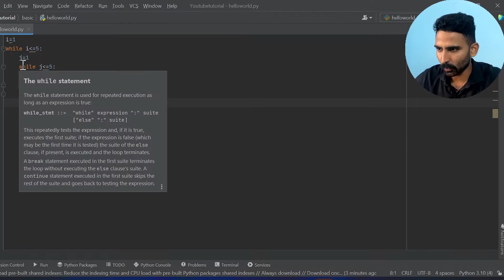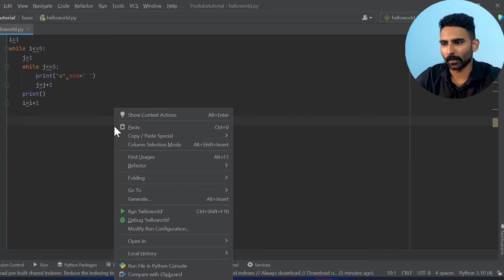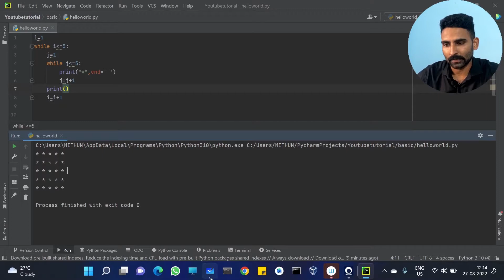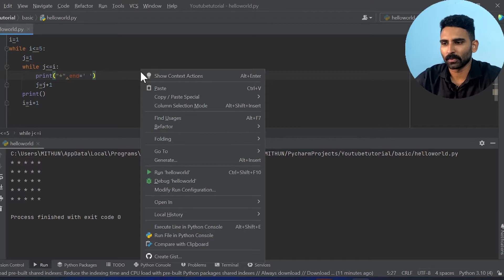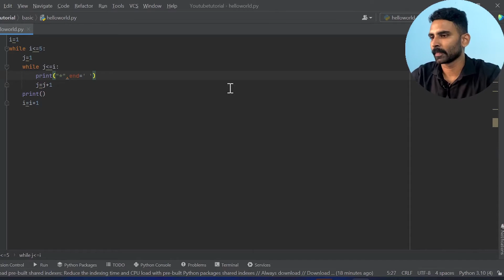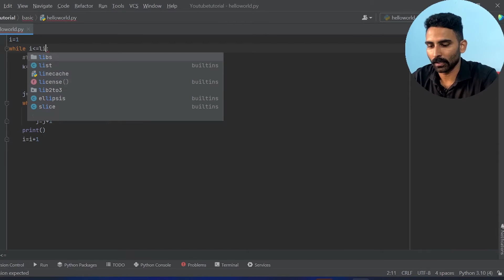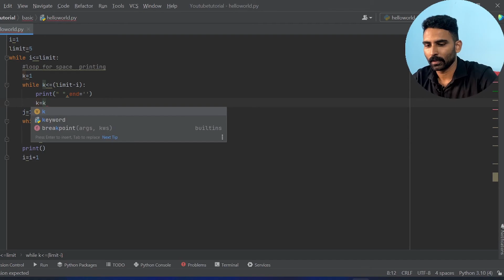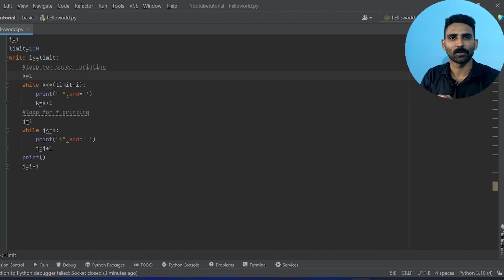Part 12 | Pattern Printing | Python Malayalam Tutorial Series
This is the twelfth video of our "Python Malayalam Tutorial Series". In this tutorial, we are explaining more about python pattern printing